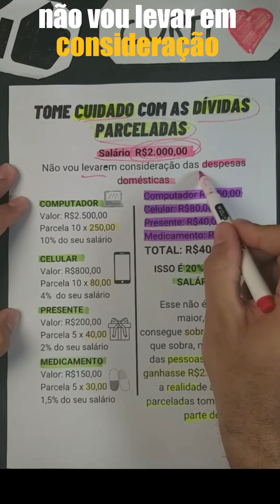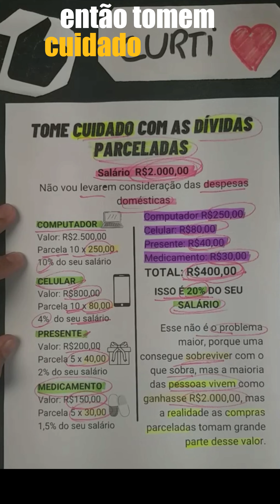Cuidado com os parcelamentos do cartao de crédito